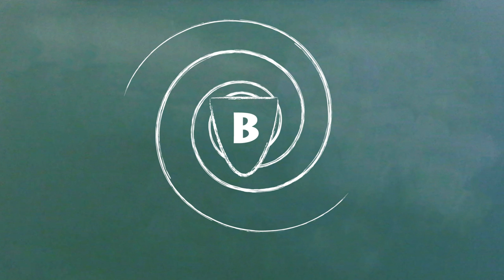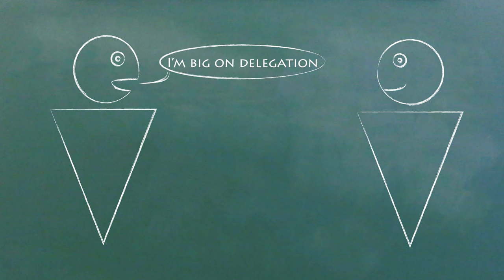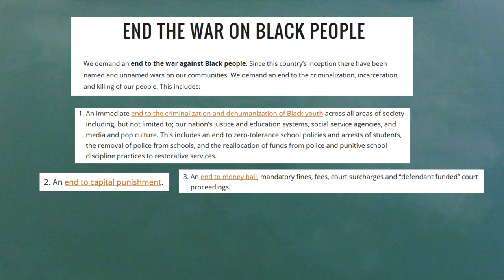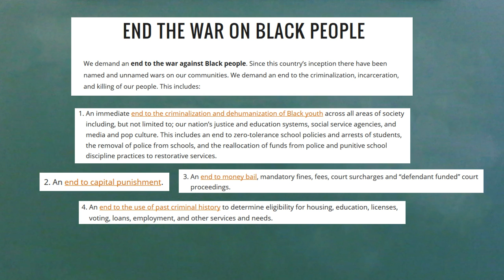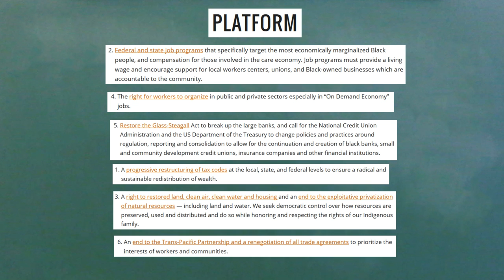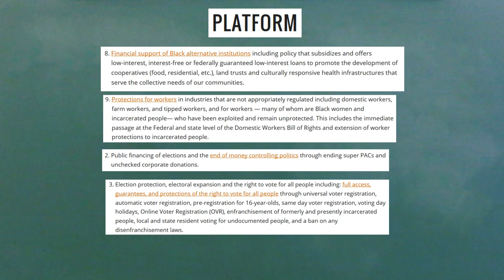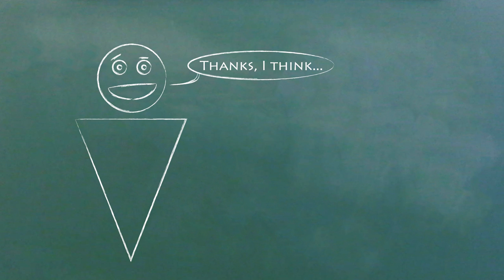Understand Black Lives Matter in 7 Minutes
What is Black Lives Matter and what do they movement want?  We explain how Black Lives Matter is organized, what's different from other organizations, and their demands.  You've seen them in the news, but do you understand what's behind the protests?

Black Lives Matter DMV, (01/04/17)
Black Lives Matter Seattle, (01/04/17)
The Movement for Black Lives, (01/05/17)
“Who Really Runs Black Lives Matter?” The Daily Beast, (08/15/16)
“Black Lives Matter: A Primer on What It Is & What It Stands For,” USA Today, (07/11/16)
“Black Lives Matter: The Movement, The Organization, & How Journalists Get It Wrong,” (04/01/16)
“The Matter of Black Lives,” The New Yorker, (03/14/16)
“Person of the Year 2015 Runner-Up: Black Lives Matter,” Time, (12/07/15)
“BlackLivesMatter: The Birth of a New Civil Rights Movement,” The Guardian, (07/19/15)
“Black Lives Matter Coalition Makes Demands as Campaign Heats Up,” New York Times, (08/01/16)
“Why The Term ‘Black Lives Matter’ Can Be So Confusing,” LA Times, (10/20/16)